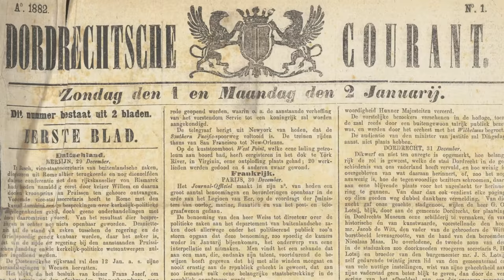John Adams, A Diplomat in Europe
John Adams retired from Congress in November 1777 but was soon appointed as a commissioner to France, marking the start of his diplomatic career. After two years in France, Adams, on his own initiative, set off for Amsterdam, the capital of the Netherlands, to secure recognition of American independence and obtain a desperately needed loan for the United States.

Tom Hand, creator and publisher of Americana Corner, discusses how Adams, through his unilateral efforts, gained not only credit but credibility for the country to which he was so devoted, and why it still matters today.

Photos courtesy of:
Yale University Art Gallery